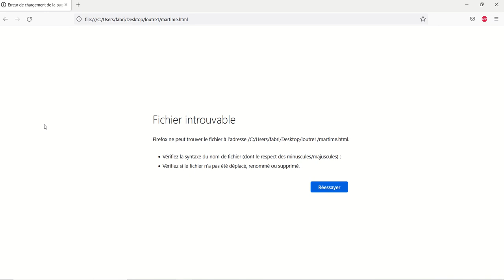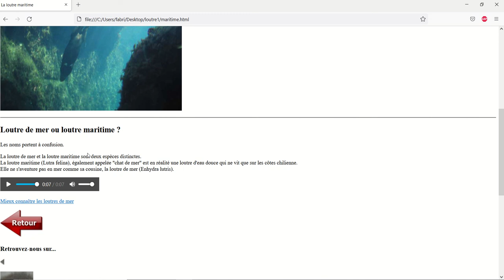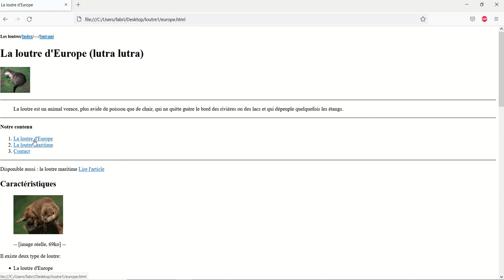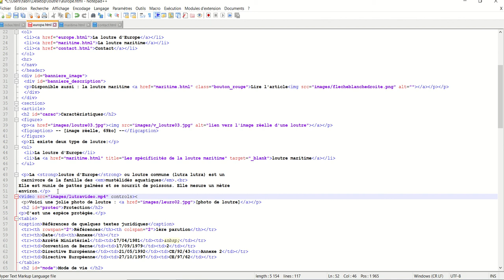HTML 023 - Audio et Vidéo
Dans cette capsule, nous voyons comment :
- intégrer un petit lecteur audio pour pouvoir lire un fichier son
- intégrer un lecteur vidéo pour pouvoir visionner une vidéo